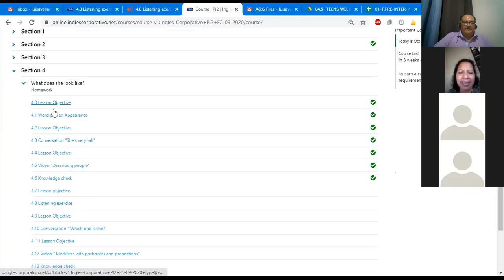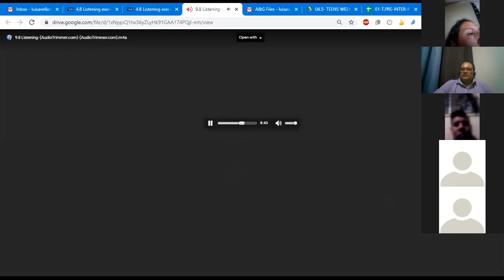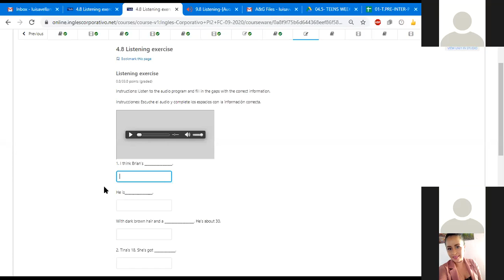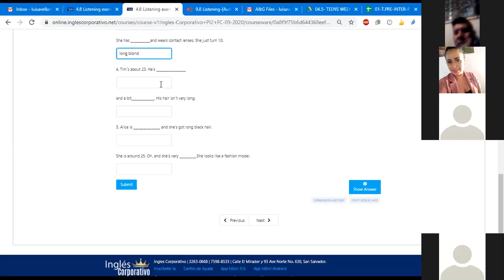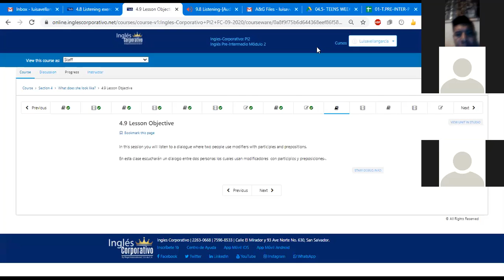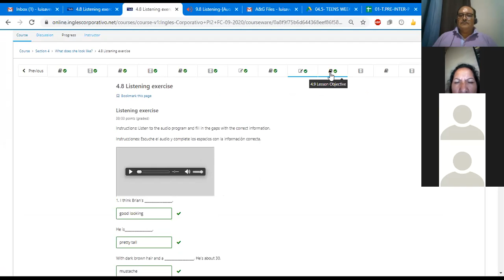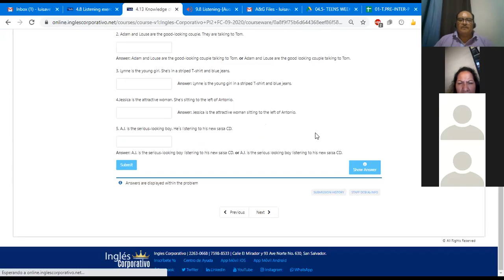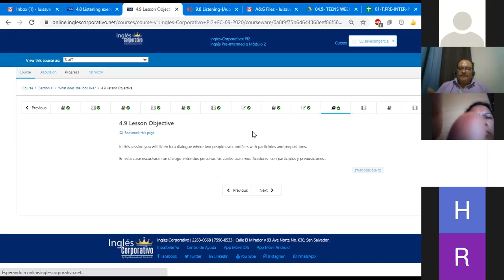Ingles Corporativo- Class #10. What does she look like? PI2-02-9-10-PM-09-20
Learn how to describe. Ask and answer questions about appearance. Listen to a description of five people to develop the participant’s listening skills.